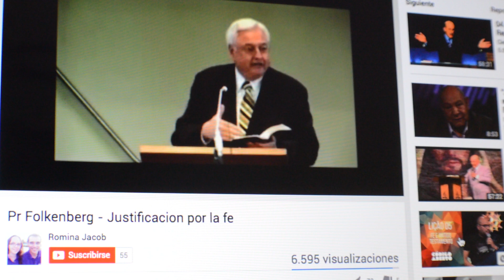Presente 7 - Evangelios en conflicto Lección 5 - La fe de Abraham